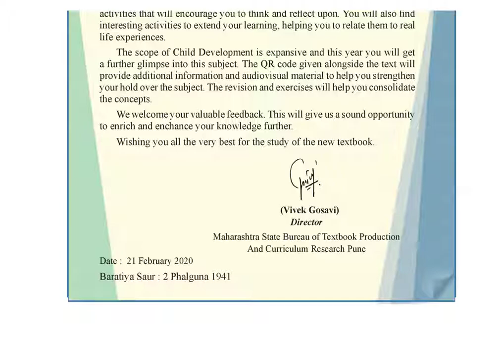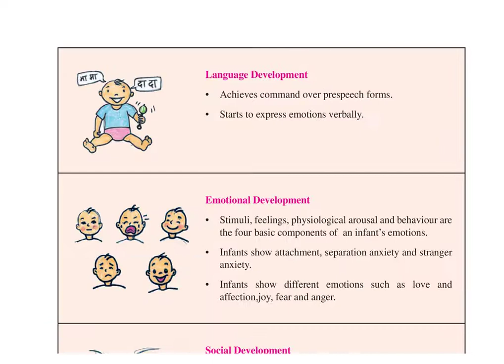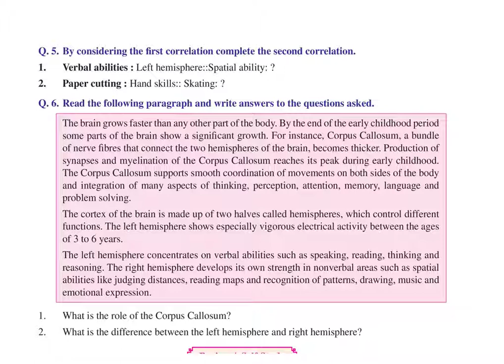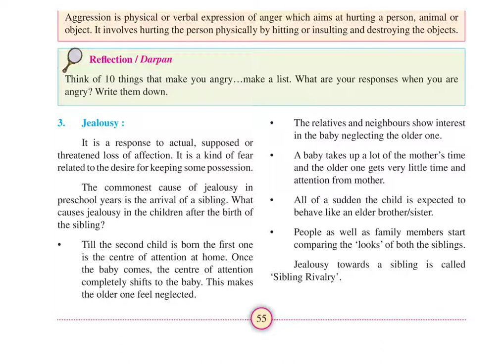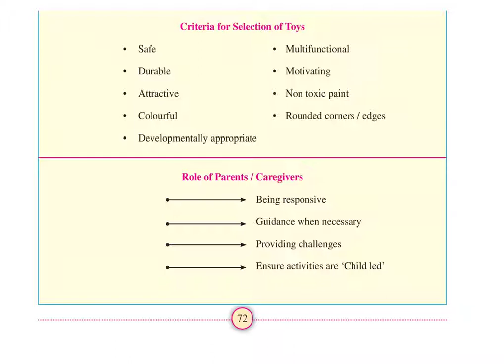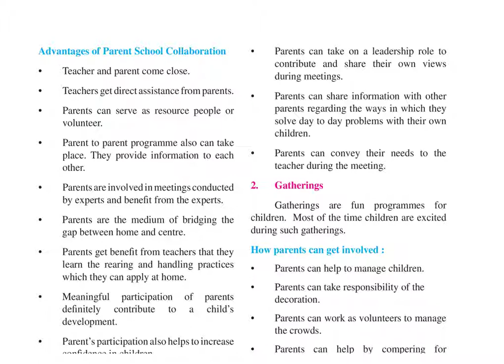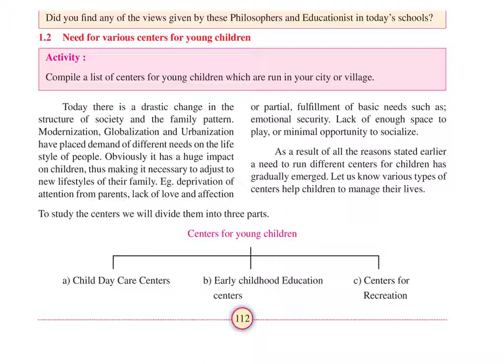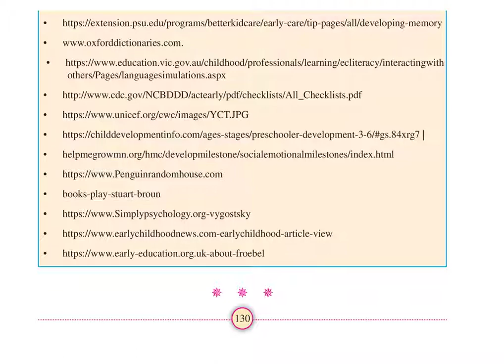class 12 book child development ( English medium mumbai )